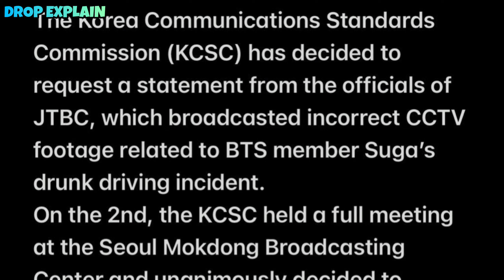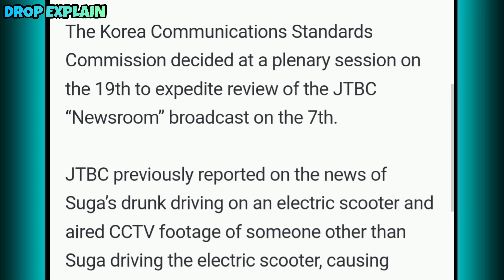Suga & Army Revenge on JTBC 😱| Court Case on JTBC News for Suga False News 🥳| Suga Police Case 👮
Suga & Army Revenge on JTBC 😱| Court Case on JTBC News for Suga False News 🥳| Suga Police Case 👮bts

Police Reply on Suga Case
Suga Leaving Bts for Accident
Suga police case new update
Suga Jail for Drunk Accident
BTS Suga New Updates
Bts suga at Police Station
Police Reply on Suga DUI Case
ga electric Scooter Case
Bts suga heavy Drunk Police Case
Police Case on bts suga
Suga Arrived at Police Station
Suga Leaving Police Station
suga at Police Station

🎵Track : Healing Forest -    • [감성적인] 힐링게임 재질.. 내면의 평...